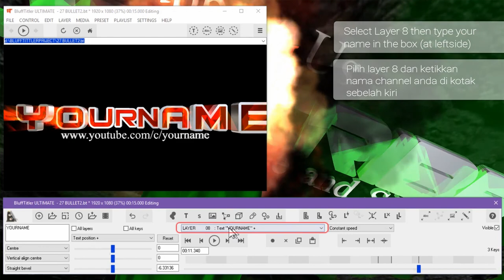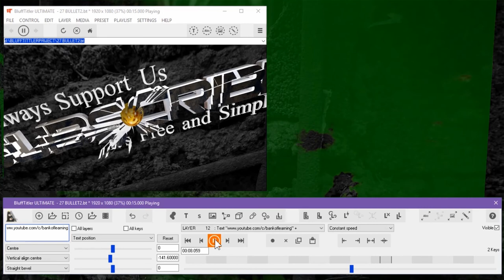Free Intro Super Cracked Explosion Template And Green Effect Video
Berikut adalah template intro dengan animasi retakan dan ledakan dan salah satunya dengan efek warna hijau. Anda dapat menggunakan template ini dan jangan lupa di sub, like dan share.

Untuk aplikasinya silahkan kunjungi situs resmi blufftitler

Semoga bisa membantu, kawan!!!